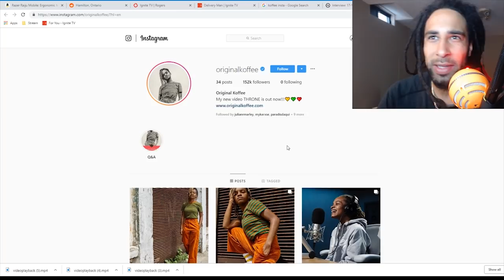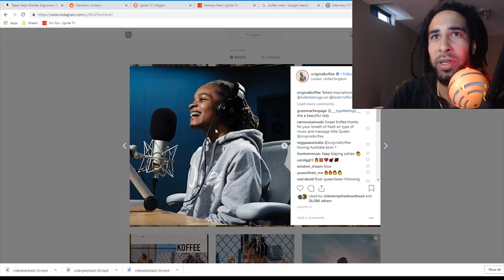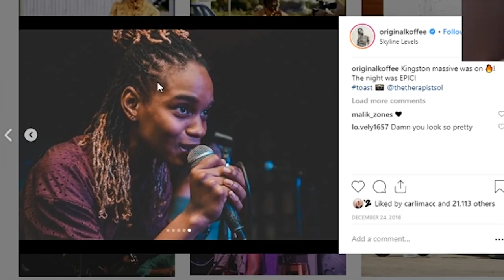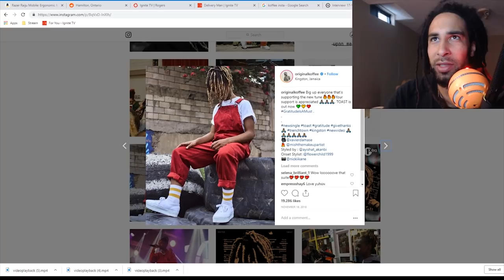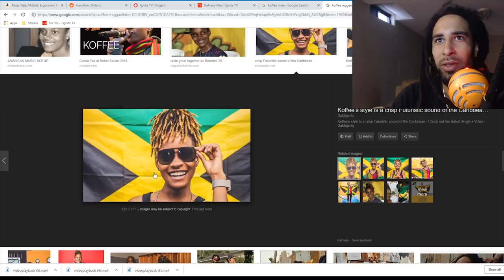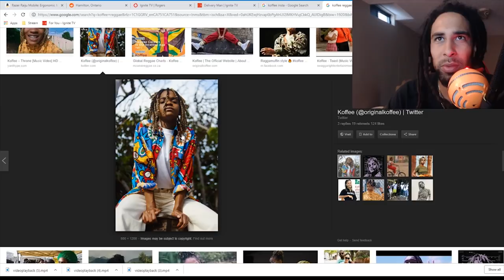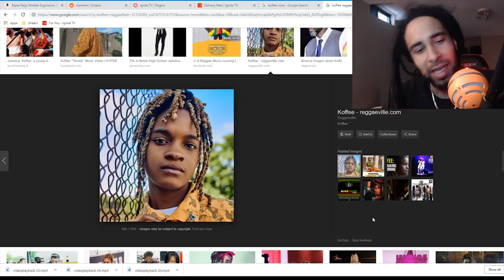Koffee's Dreadlocks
Reggae Month here at Knot Nation.